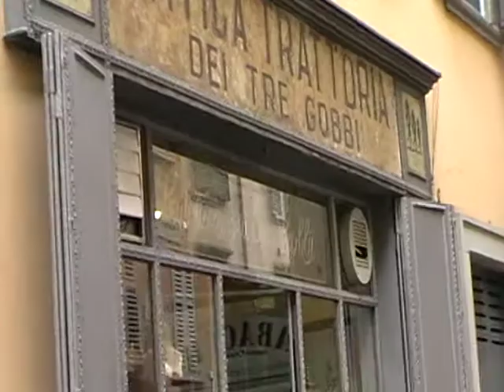VIDEO clone 03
Cercasi Cloni per Performence Internazionale " Art Vivant",
prossimo evento il 30 Giugno e 1 Luglio 2018 a Bergamo
in  "El Curatore Curandero"